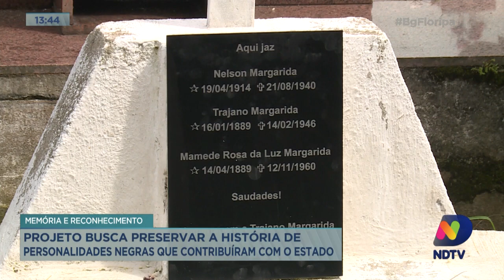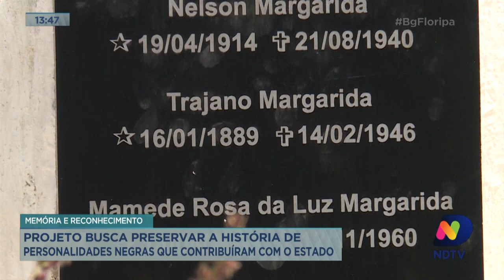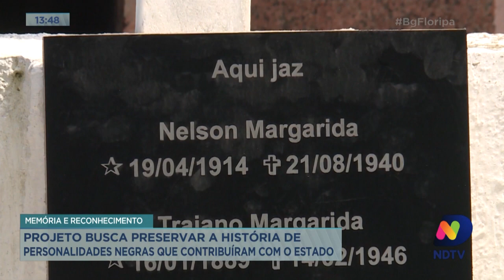Projeto busca preservar a história de personalidades negras que contribuíram com o Estado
Nesta quinta-feira (13) que foi assinada a Lei Áurea, decreto que aboliu a escravatura no Brasil. A gente aproveita a data histórica para falar sobre um projeto desenvolvido em Florianópolis para preservar a história de personalidades negras que contribuíram para o desenvolvimento do nosso estado.